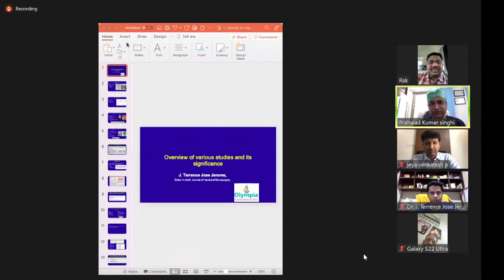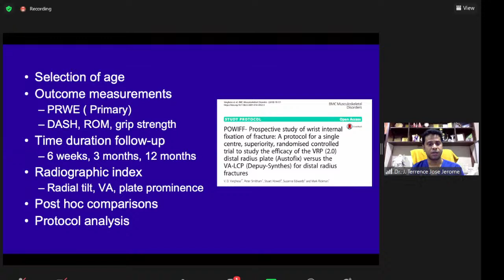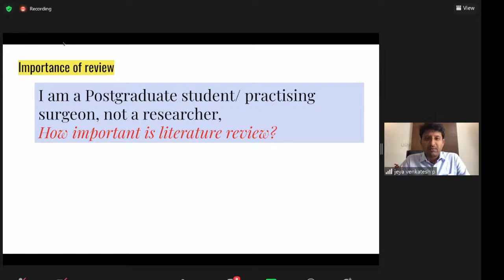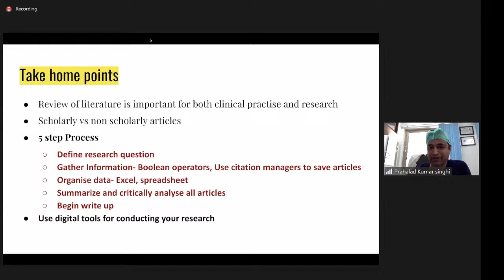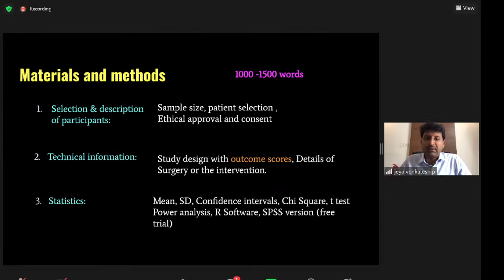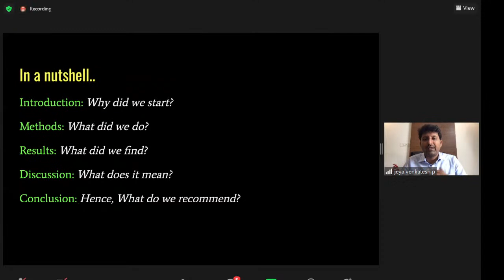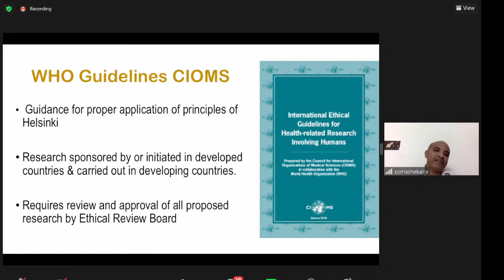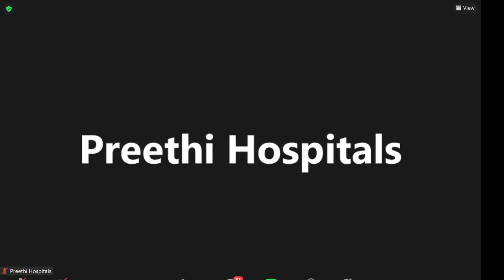PIMS & Preethi Hospitals Madurai: CME on Clinical Research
Sunday, 13th March 2022, 10 AM to 12 PM

🔅Introduction by: Prof M. Chidambaram & Prof. R Sivakumar

🔅Moderator: Dr Prahalad Kumar Sanghi

Topic: Overview of various studies and its significance, Speaker: Dr Terrance Jose jerome

Topic: How to do effective literature search(in Pubmed and other sources) and organise data relevant to your research topic, Speaker: Dr Jeya Venkatesh

Topic: How to select research topic, Speaker: Dr Terrance Jose jerome

Topic: How to write a manuscript and what do journal editors expect when you submit an article for publication?, Speaker: Dr Jeya Venkatesh

Topic: Ethics in Clinical Research, Speaker: Dr Somashekar